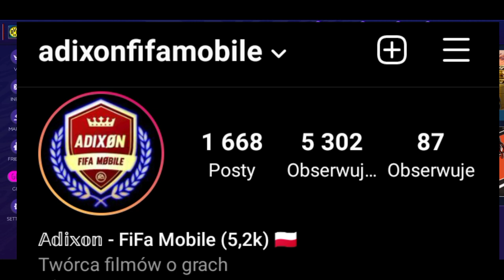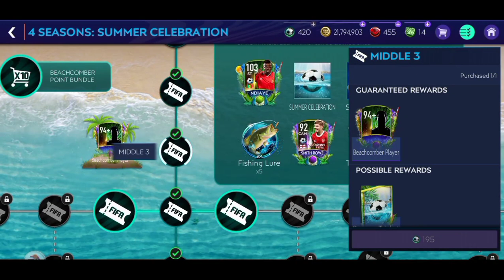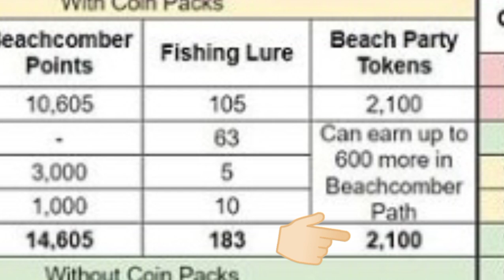Nowy Event: Summer Celebration 🏝️Omówienie i Prezentacja Eventu⛱️Karta 106 OVR F2P! FIFA MOBILE 21🇵🇱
▶️Tagi Odcinka
🏆Moja Liga: Zjarane Świry™ (PL) - Liga Prywatna ❌
🏆LIGA DLA WIDZÓW: TEAM Adixon +155 OVR ☺️